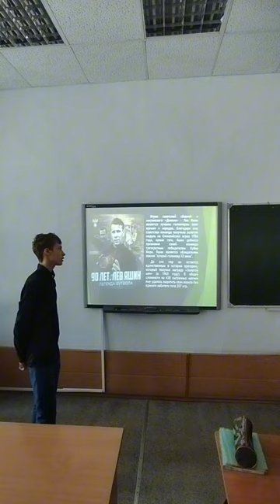Классный футбольный час Школа 133 Нижний Новгород